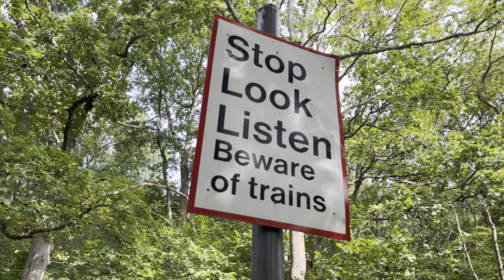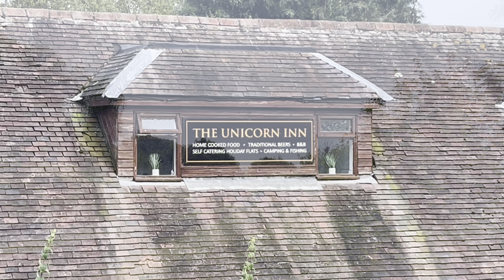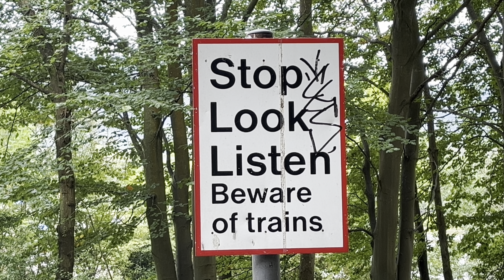Severn Valley Railway: Autumn Steam Gala | 19~20/09/24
It’s once again time to celebrate the annual autumn steam gala here at the Severn Valley Railway. The gala itself would take place over four days with an intensive timetable across all days with early morning and late evening trains, goods demonstrations and many visiting locos to supplement the strong home stock.

The visiting locos would be 2999 ‘Lady of Legend’ , 45596 ‘Bahamas, Black Five 44932 and LMS 11456. The latter would unfortunately fail on the Thursday and the fault wouldn’t be rectified until Friday evening, conveniently when I had left the line to go back home.

Alongside the visiting locomotives, five of the members home fleet would also be in service, including 4930 ‘Hagley Hall’, Stanier Mogul 13268,  GWR Pannier Tank, 7714 and BR Standard, 75069. Unfortunately due to time constraints on the Friday, I was unable to capture 7714.

Locomotives featured:
LMS Jubilee, 45596 ‘Bahamas’
LMS Black Five, 44932
LMS Mogul, 13268
GWR Saint, 2999 ‘Lady of Legend’
GWR Hall, 4930 ‘Hagley Hall’
BR Standard, 75069

Timestamps:
0:00 4930 - Kidderminster
2:38 2999 - Bewdley S Bend
4:16 44932 - Bridge 12
5:24 45596 - Orchard Crossing
6:54 44932 - Trimpley Reservoir Crossing
7:55 4930 - Eardington Bank
9:08 13268 - Foley Park
10:17 44596 - Foley Park
11:48 2999 - Tenbury Wall
13:14 75069 - Tenbury Wall
14:15 44932 - Unicorn Inn Crossing
16:11 4930 - Trimpley Reservoir Crossing
17:28 13268 - Northwood
18:50 44596 - Northwood